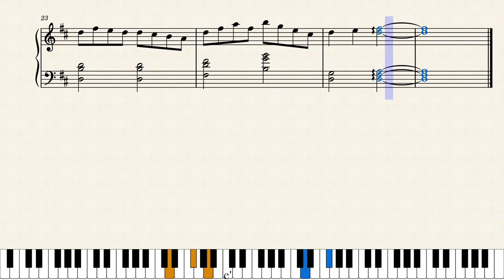The Cork March (regular, then reversed)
slightly less lively and slower than,
but still holding a strong resemblance to,
the irish sailor's "Reel" dance style.